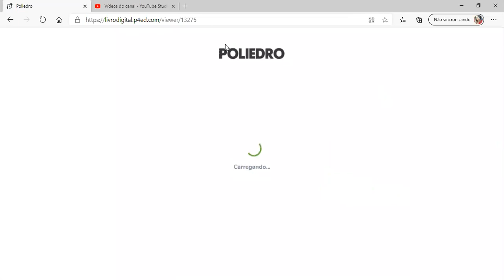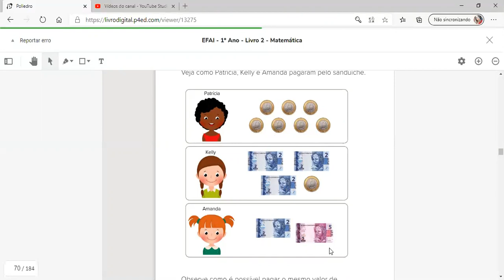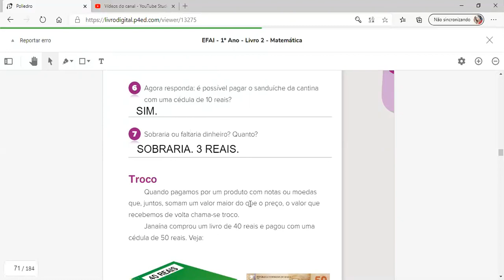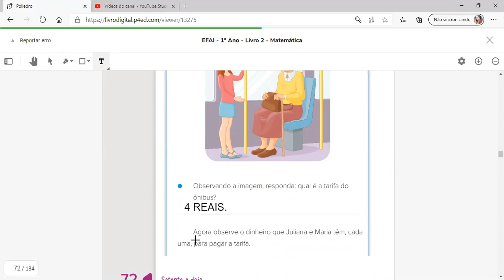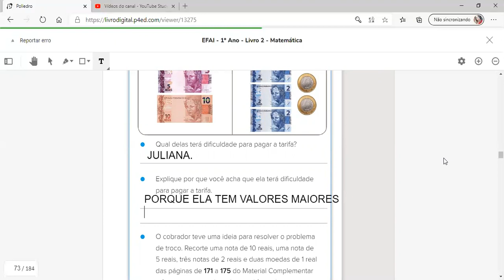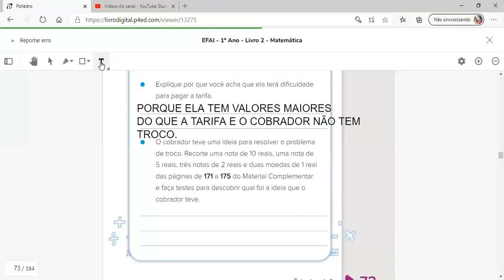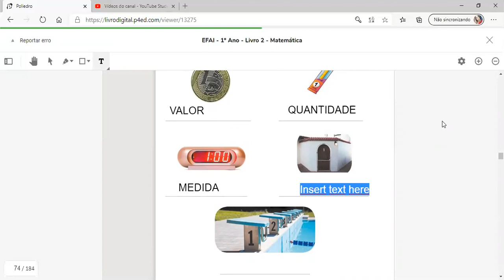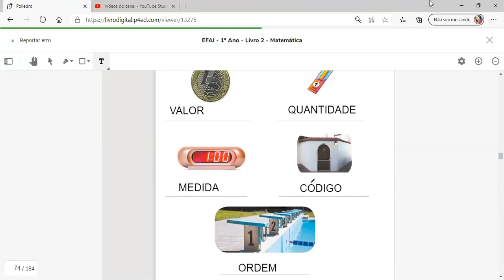31/08 1º ano B (Profª Maria Beatriz): Matemática - "Livro 2, páginas: 70 a 74".